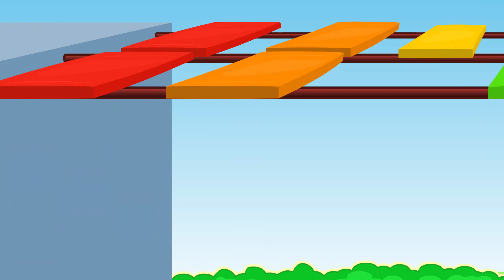Familia de Gatos - Baba Yaga Robó El Jugo Dibujos Animados Para Niños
Animación de video increíbles por la familia de los gatos. Encontré Cocos en la isla Delicioso animación por la familia de gatos. Baba Yaga Robó El Jugo